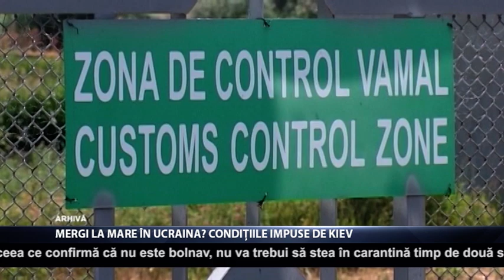Mergi la mare în Ucraina? Condițiile impuse de Kiev